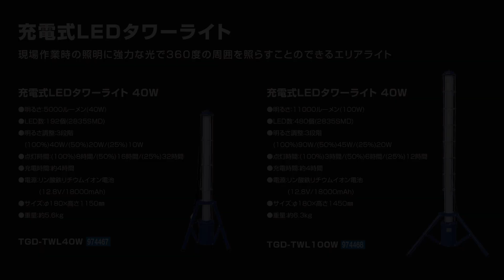【工事用LED照明】充電式LEDタワーライト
現場作業時の照明に強力な光で360度の周囲を照らすことのできるエリアライト
充電式LEDタワーライト40W
●明るさ：5000ルーメン(40W)
●LED数：192個(2835SMD)
●明るさ調整：３段階
　(100%)40W/(50%)20W/(25%)10W
●点灯時間：(100％)8時間/(50％)16時間/(25％)32時間
●充電時間：約4時間
●電源：リン酸鉄リチウムイオン電池(12.8V/18000mAh)
●サイズ:Φ180×高さ1150㎜
●重量：約5.6kg

充電式LEDタワーライト100W
●明るさ：11000ルーメン(100W)
●LED数：480個(2835SMD)
　(100%)90W/(50%)45W/(25%)20W

●点灯時間：(100%)3時間/(50%)6時間/(25%)12時間
●電源：リン酸鉄リチウムイオン電池
 (12.8V/18000mAh)
●サイズ:φ180×高さ1450㎜
●重量：約6.3kg
※製品の仕様及び外観は予告なく変更される場合がございます。